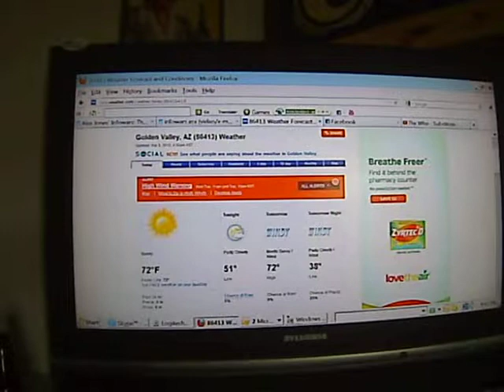Sunny Forecast? NO Chemtrail Blanket Covers Arizona 3-5-2012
after many hours of chemtrail dumps. we have artificial clouds.